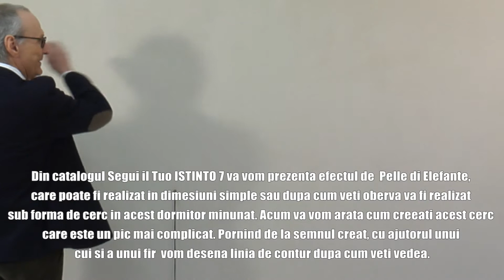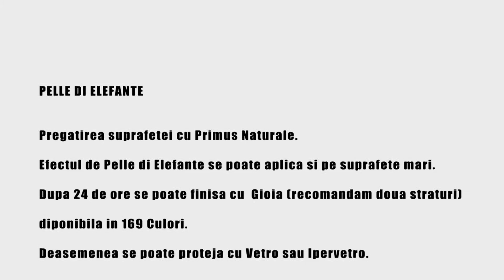ISTINTO PELLE DI ELEFANTE RUMENO